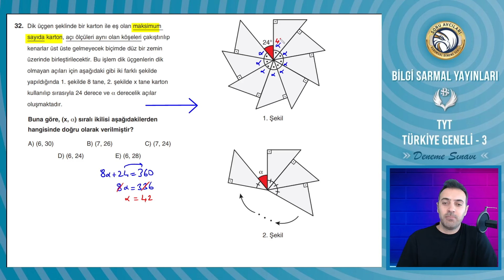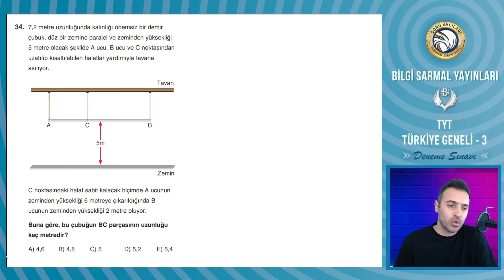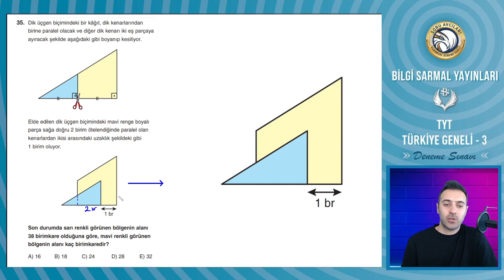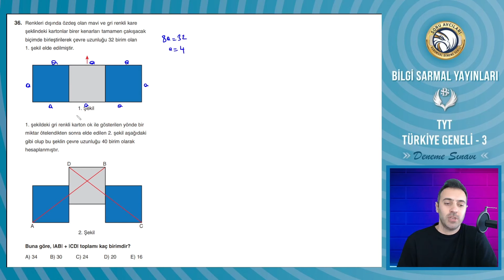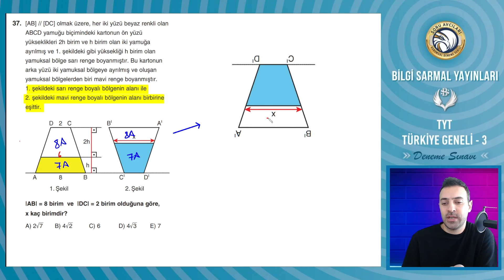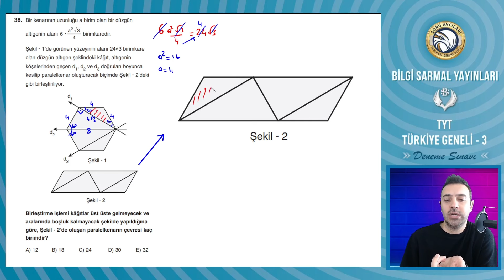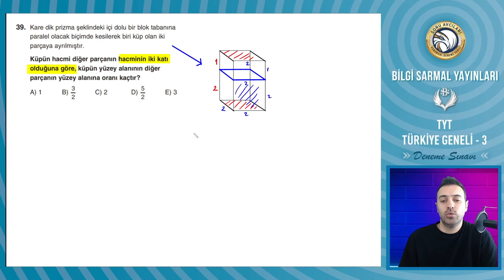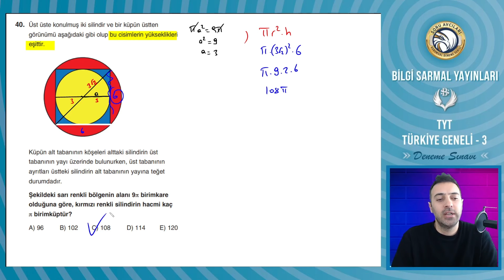Bilgi Sarmal Türkiye Geneli Deneme Sınavı 3 - TYT - Temel Matematik 31-40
@ucari.mathhh  hocamıza teşekkürler
00:00 Giriş
00:23 1.Soru
03:19 2.Soru
06:25 3.Soru
08:47 4.Soru
11:14 5.Soru
16:02 6.Soru
18:39 7.Soru
24:37 8.Soru
27:13 9.Soru
29:39 10.Soru